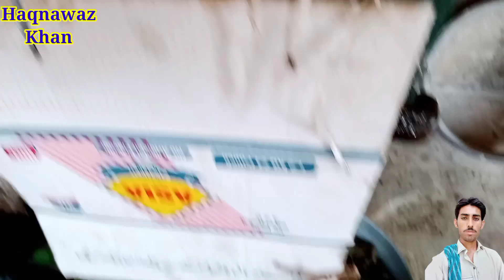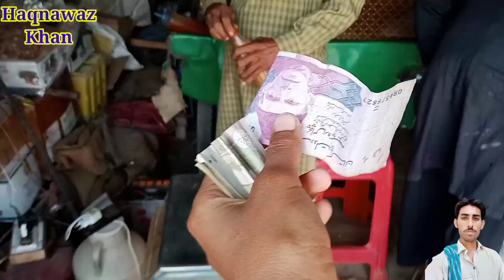Roza Iftar ke liye Saman Lene Gaye mahangai bahut hai ! New Vlog Video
Roza Iftar ke liye Saman Lene Gaye mahangai bahut hai ! New Vlog Video ‎@CrazyXYZ

Fellow Me Social Media Links